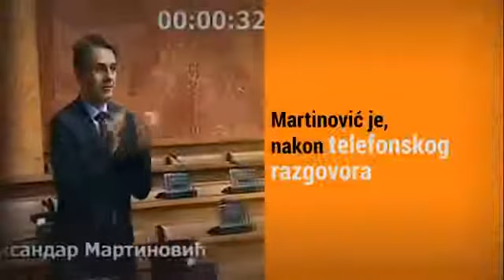Ovako Maja Gojković pravi Farmu od Skupštine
Juče smo prisustvovali potpuno ogoljenoj zloupotrebi i brutalnom kršenju Poslovnika u Skupštini. Nakon telefonskog razgovora, Aleksandar Martinović je, bez .